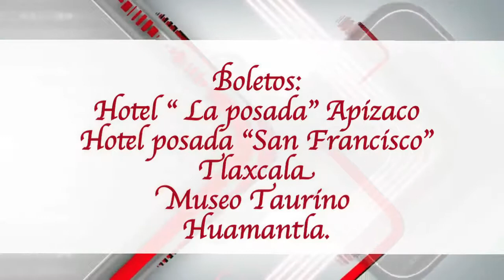SPOT CORRIDA FERIA HUAMANTLA 2017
Spot para radio, tv e internet corrida de toros.